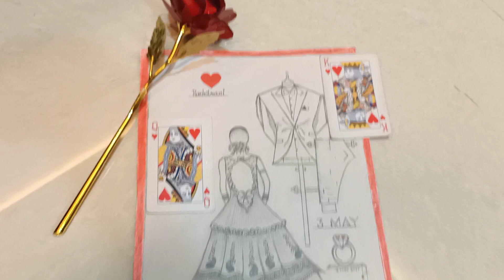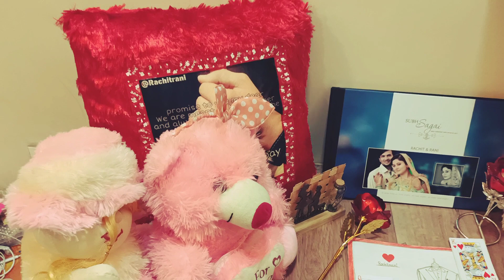Engagement Surprise /Share ur feeling with this Sketch